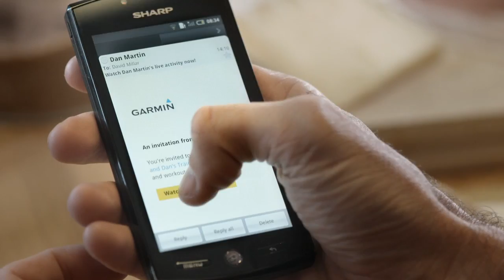Garmin presenteert: The Edge: GPS fietscomputers met communicatiefuncties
Dit is jouw Edge 810 | Edge 510

Je hebt ontelbare uren, kilometers en zweet in je passie gestopt. Garmin levert nu een doelgericht apparaat om al deze details op te slaan, te delen en te herbeleven. De Edge 510 en 810 - touchscreen GPS fietscomputers met communicatiefuncties zoals live tracking, draadloze dataoverdracht, weersinformatie en het delen via social media. Zij zijn toegewijd, en jij?